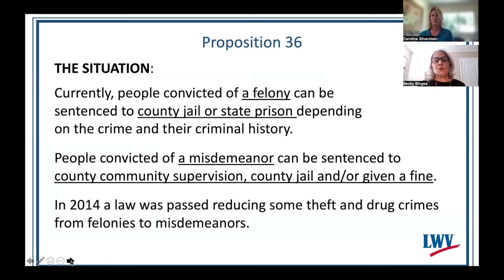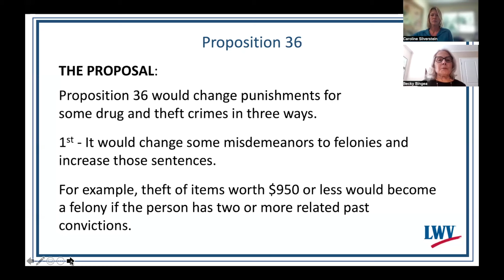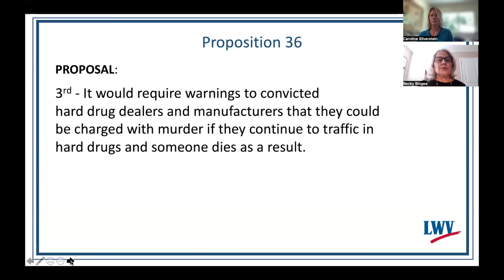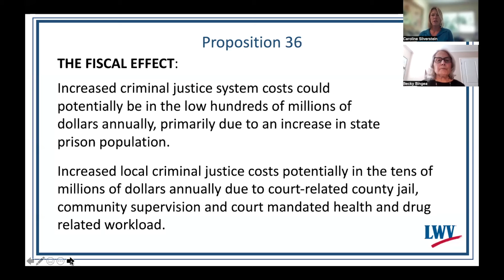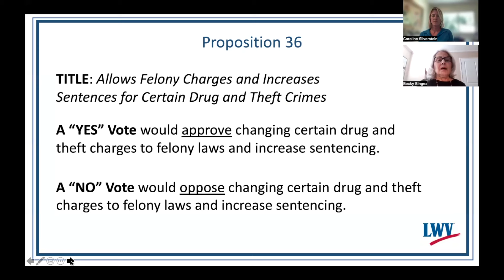CA State Proposition 36 - Pros & Cons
Get an unbiased, non-partisan look at CA State Proposition 36.